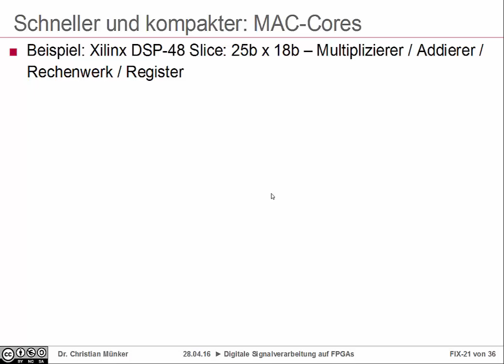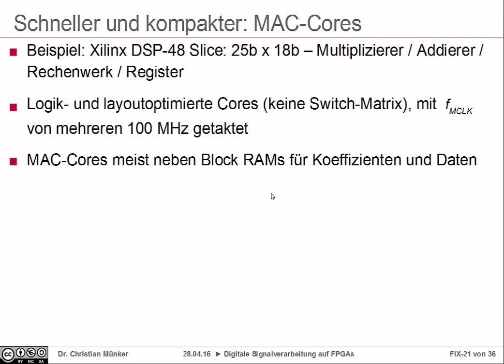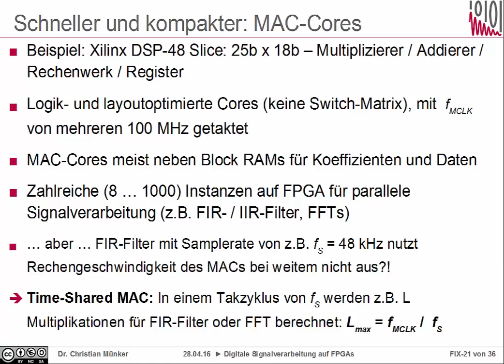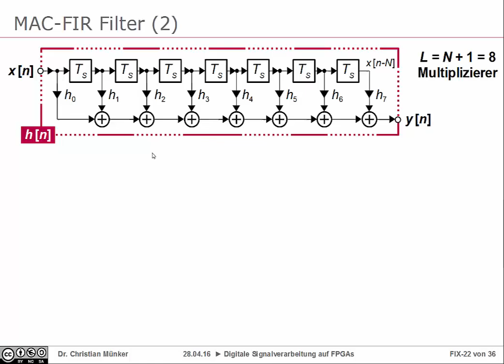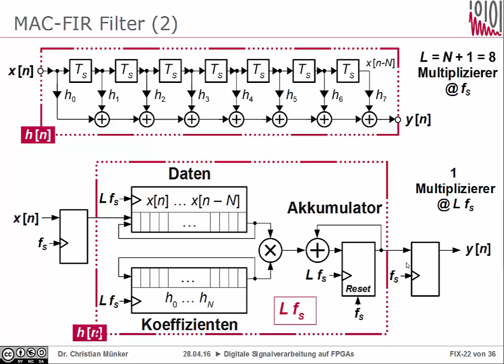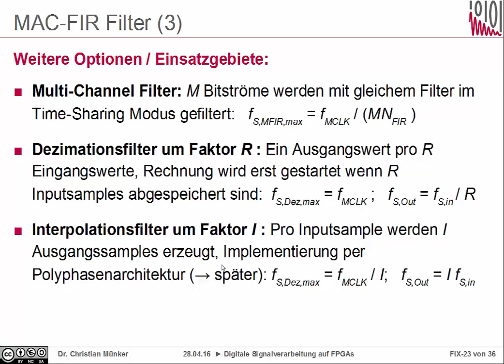DSV Kap. 7-3: Schnelle Multiplizierer & effiziente Filter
Kap. 7: Fixpointsysteme im Zeitbereich
Teil 3: Schnelle Multiplizierer & effiziente Filter

00:00 DSP (MAC) Cores als schnelle Rechenwerke auf FPGAs
03:33 MAC-FIR - Filter (Time-Sharing)